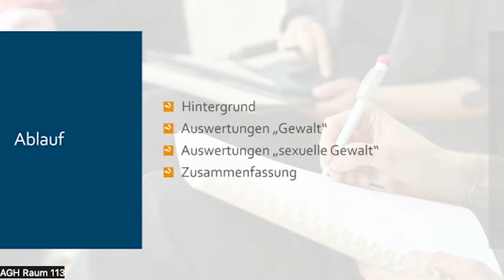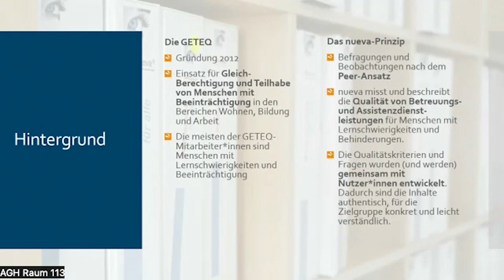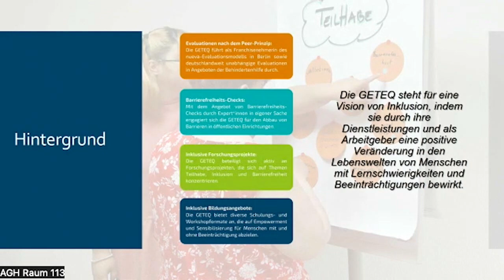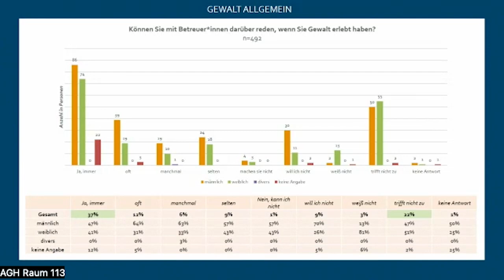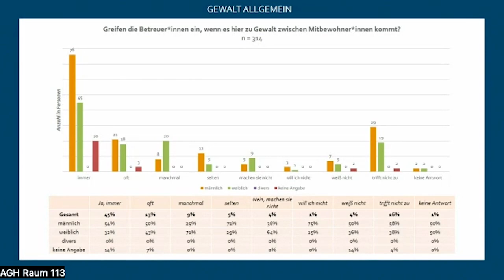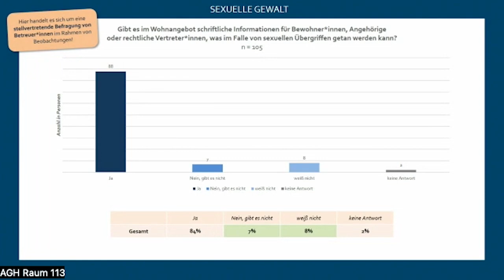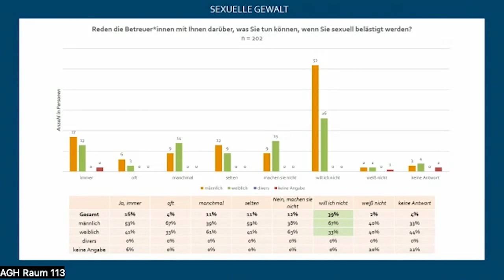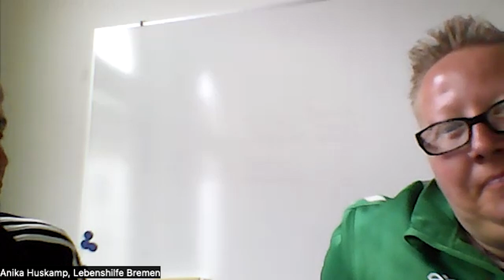Linksfraktion Berlin - Fachgespräch: Frauen mit Behinderungen besser schützen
Aus Sicht der Linksfraktion im Abgeordnetenhaus von Berlin ist die aktuelle gesetzliche Regelung zum Gewaltschutz sowie die Mitgestaltungsrechte von Bewohnenden in besonderen Wohnformen nicht ausreichend und bedarf einer weitreichenderen Befassung. Der von der Schwarz-Roten-Koalition vorgelegten Referentenentwurf zur Novellierung des Wohnteilhabegesetzes ignoriert mögliche Partizipationsformen beim Gewaltschutz gänzlich und verpasst die Möglichkeit, Frauenbeauftragte auch in Wohneinrichtungen einzusetzen sowie selbst mehr Aufsicht gegenüber den Leistungserbringern einzufordern.

Teilhabe und Mitbestimmung sind Menschenrechte. Gerade Frauen mit Behinderungen haben es sehr schwer, sie sind häufiger sexuellen Belästigungen und Gewalt im Wohnalltag ausgesetzt. Dies belegen deutsche und internationale Studien. Sie leben fremdbestimmter, können Zimmertüren in Wohneinrichtungen nicht einfach abschließen, teilen sich Gemeinschaftsräume und können grenzverletzende Mitwohnende und Mitarbeitenden weder austauschen noch kündigen. Genau aus diesem Grund muss man ihre Rechte stärken, ihnen Empowerment ermöglichen, sie einbeziehen und ihnen eine Vertretung zusagen.

Wir haben am 3. Juni 2024 mit Vertreter:innen der Behindertenhilfe sowie Selbstorganisierten über die bevorstehende Novellierung des Wohnteilhabegesetzes gesprochen. Wir wollen dazu beitragen, im Zuge einer breiten Debatte den Senat dazu zu bewegen, den Referentenentwurf weiter zu überarbeiten und um den Gewaltschutz und mehr Beteiligung zu ergänzen.

 Wencke Pohle (Referentin für Sozialpolitik, Lebenshilfe Berlin e.V.)
 Dr. Britta Schlegel (Leiterin Monitoring-Stelle UN-Behindertenrechtskonvention, Deutsches Institut für Menschenrechte)
 Daniel Baway (Geschäftsführer GETEQ, GETEQ Gesellschaft für teilhabeorientiertes Qualitätsmanagement mbH)
 SAnika Huskamp (Frauen-Beauftragte der Bewohnerinnen der Lebenshilfe Bremen)
 Elke Breitenbach (Sprecherin für Pflege und Bürger:innenschaftliches Engagement der Linksfraktion)